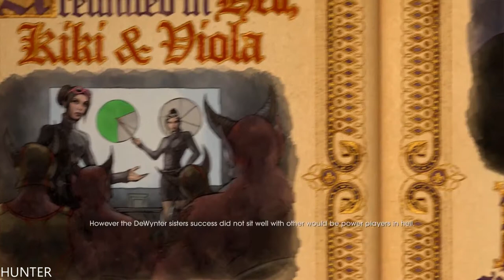Saints Row Gat out of Hell Walkthrough Gameplay Part 2 GTX1080Ti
Join Johnny Gat & Kinzie Kensington as you tear apart Hell in a quest to save the Boss’ soul. Historical icons, old friends, older enemies, a talking gun, a full length musical number & a whole lot more shenanigans await!

PC Specs:
- CPU: INTEL Core i7 7700K (4.6GHZ)
- MAINBOARD: ASUS ROG MAXIMUS X HERO
- RAM: G.Skill Ripjaws V 16GB (4X 8GB) DDR4 3400 Mhz
- VGA: ASUS ROG GTX 1080TI Gaming  11G
- SSD: Samsung 850 Evo 500GBX2
- HDD: WESTERN DIGITAL 3X4 TB SATA III HDD 128MB
- CASE: CORSAIR 600T WITHE
- PSU: Corsair HX1000i 1000W Platinum
- CPU COOLER: Corsair Hydro Series H100i GTX